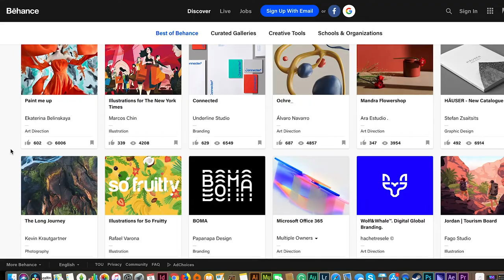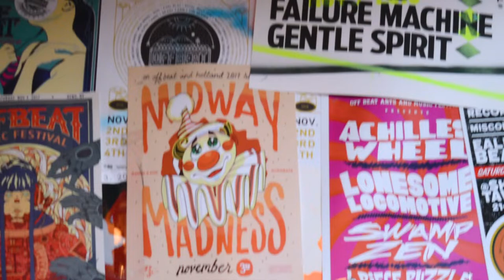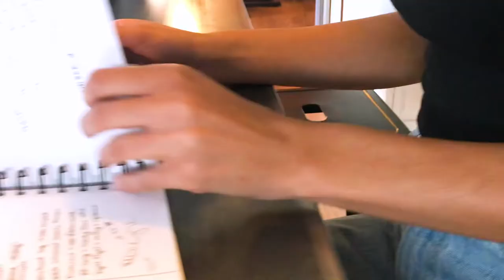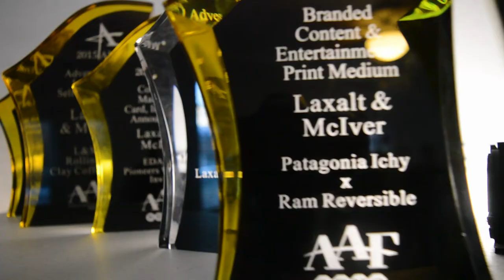Laxalt & McIver: An Antidote to the Ordinary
What is Laxalt & McIver? And what sets them apart from other design companies?

Created by Guinivere Clark and Janessa Holman
Additional Footage Courtesy of L&M
Music is Awaken by Anno Domini Beats